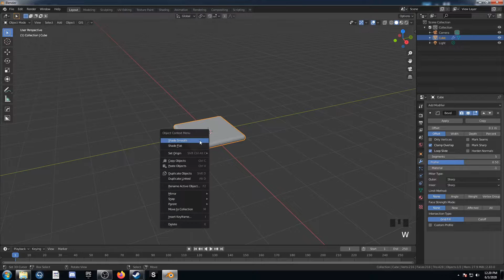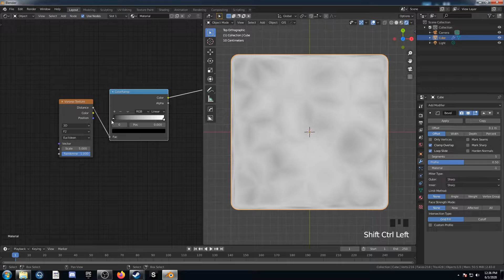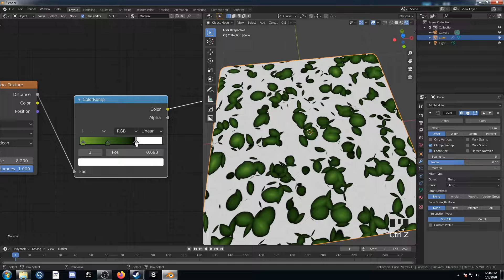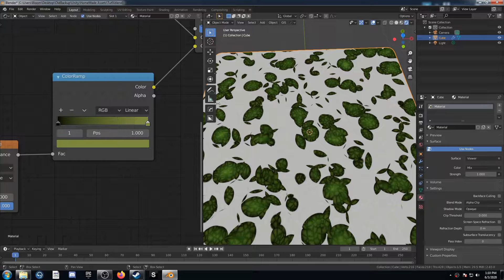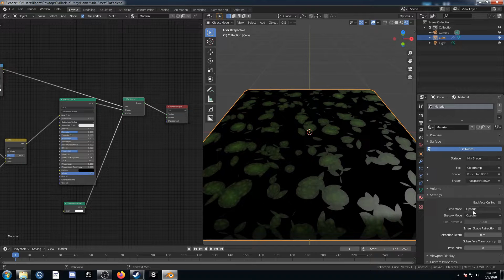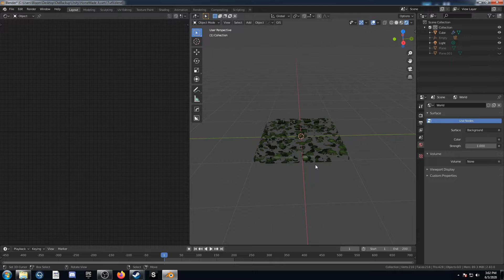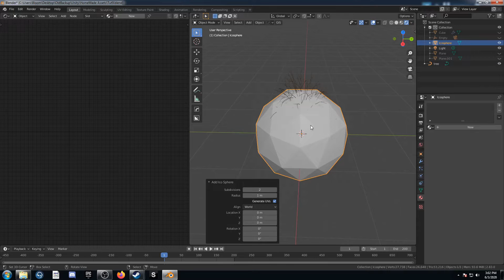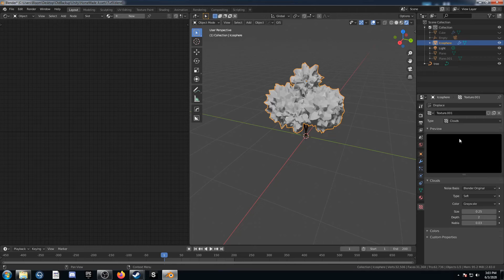Procedural Nodes (part 9) - Procedural leaf texture in Blender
In this video I show you how to create a procedural leaf texture, then I show you a way that you can use it.